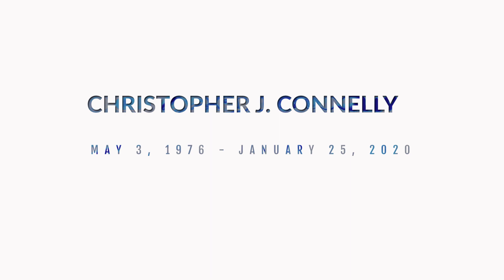Christopher J. Connelly